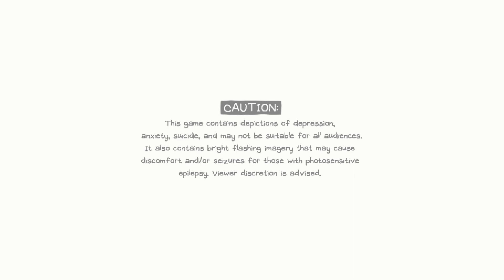Clobwire, the Legendary Golem Pokemon - Omori Episode 6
We continue to explore Otherworld, have a fateful encounter with not the Kool Aid main. We play a game of Who's That Pokemon, and explore difficulty in videogames.